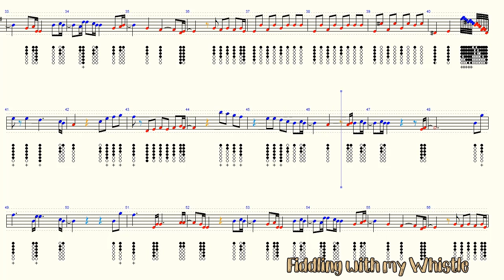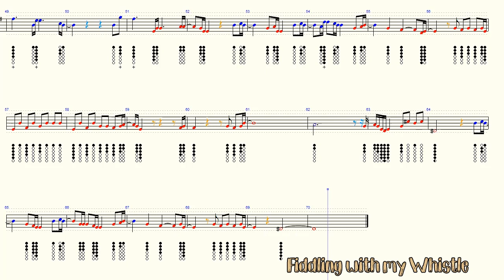No Time To Die - Billie Eilish - James Bond 007 - Tin Whistle - Play Along Tab Tutorial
For all things Tin Whistle
For everything Musical
And for pritty much everything else...